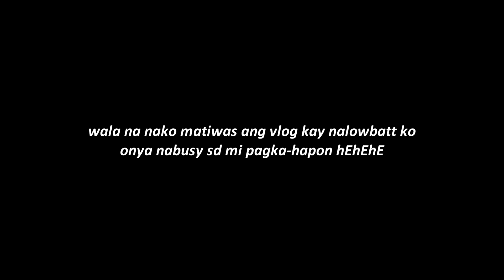ESTUDYANTE LYF | Trixia Gloritz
l i k e & s u b s c r i b e